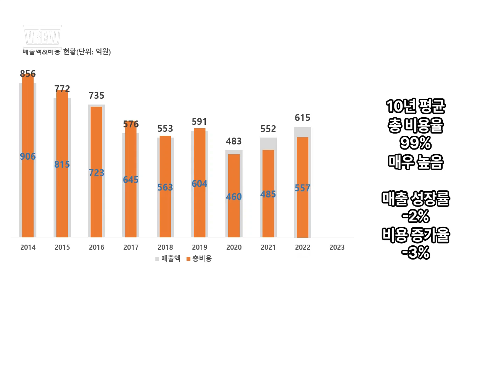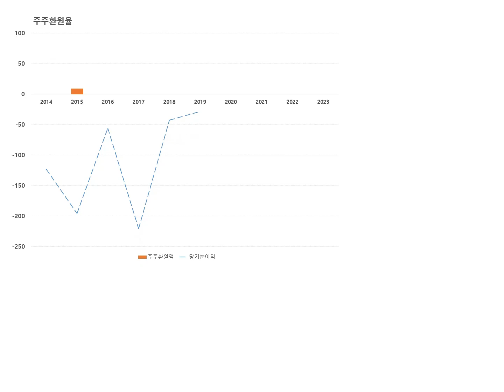잉크테크. 1분만에 10년치 재무분석. 각종 잉크제조, 미디어용지 및 잉크젯상품 유통